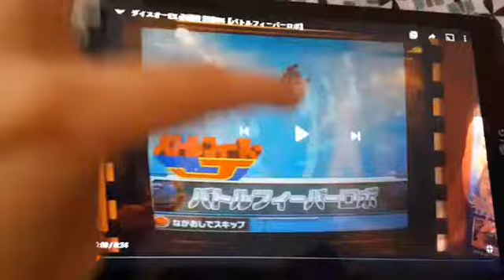super sentai battle dice-o battle fever robo finisher arcade